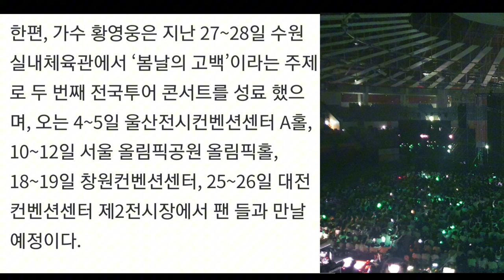황영웅 가수님 기부소식!!! 선한스타